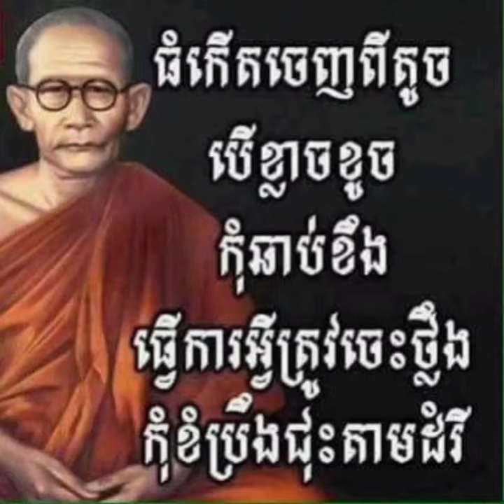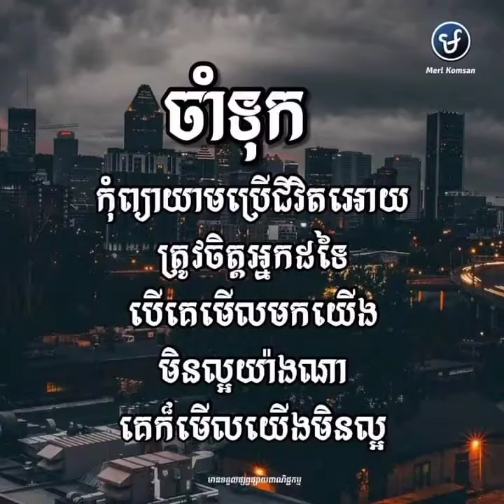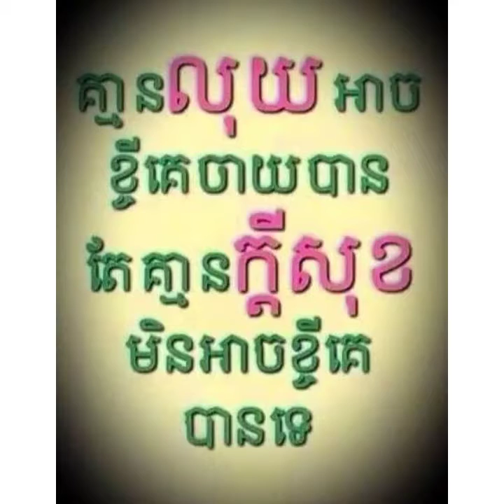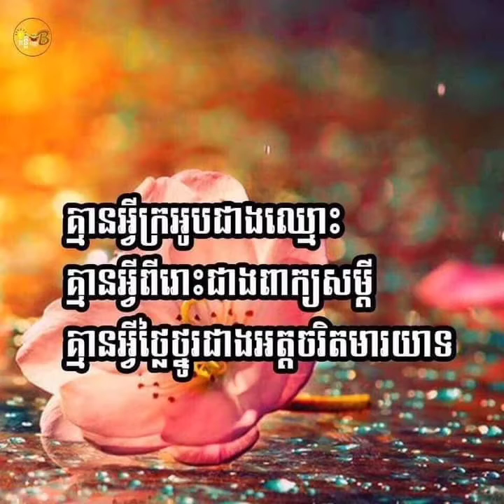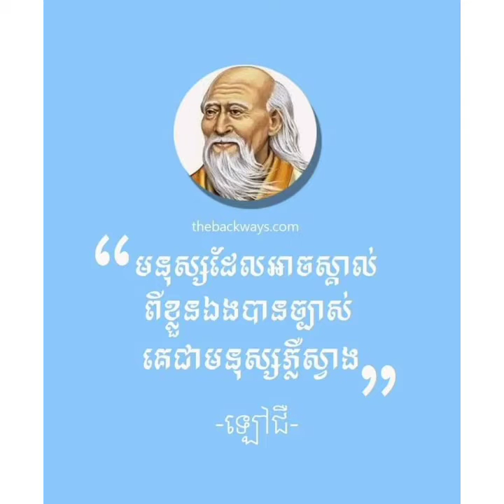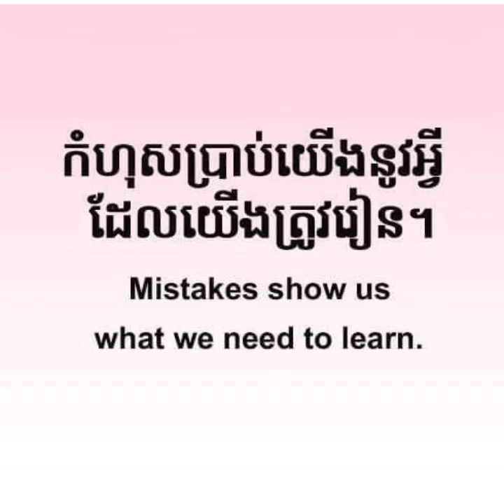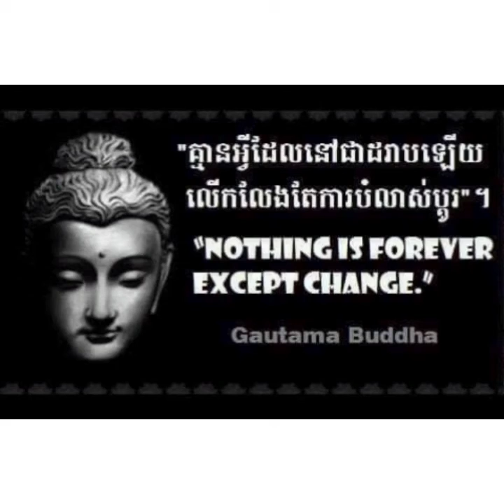កម្រងគំនិតអាជីវកម្ម សេដ្ឋី រកសុី លើកទឹកចិត្ត របស់បុគ្គលល្បីៗភាគទី52